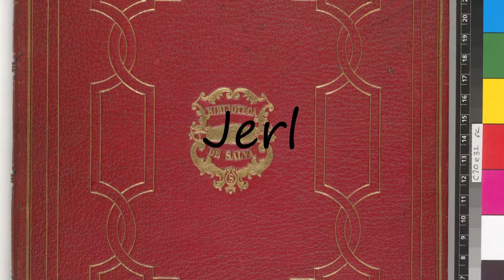How to Pronounce Jerl?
How to pronounce Jerl How to say Jerl? Learn the pronounciation Jerl! How to Pronounce Jerl. Expand your vocabulary, learn English words. Use this free pronunciation guide to practice words at a time. Learn for free. Thank you for viewing, please like or subscribe! hoe om te sê, si të thuash, እንዴት እንደሚናገር, wie sagt man, comment dire, come dire, como dizer, как сказать, nasıl denir, cómo decir, 怎么说,